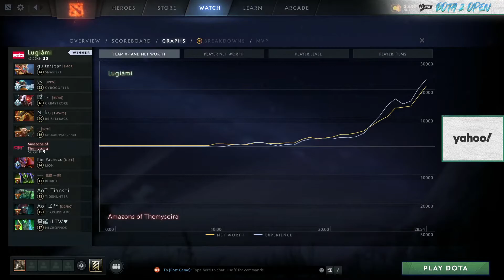Lugiámi vs Amazons of Themyscira - FSL DOTA 2 OPEN 2021